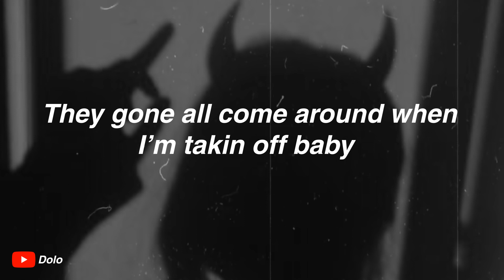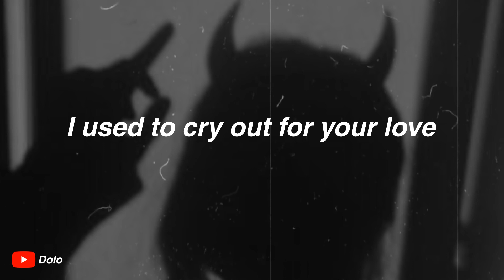Lxst Boi - Demon In My Mind (Lyrics)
Song: Lxst Boi - Demon In My Mind

Hook:

I got demon in my mind
yea she driving me crazy
Thought she was the one
I would always call her baby
Now I’m on my own
Got my gun off safety
Bout to blast of in a fucking Mercedes[x2]

Verse:

Ballin on these niggas you could call me mcgrady
Can’t be trustin no all these niggas be so shady
Can’t seem to keep track of time I been losin friends lately
They gone all come around when I’m takin off baby
But I won’t show no love
Cause all that talk was bluff
Actin like you big nigga you ain’t fuckin tough
 My love is real babe you can’t  get enough
But you won’t feel a thing not even a touch

Bridge:
I used to cry out for your love
But you didn’t show up
So now I’m fine on my own
Don’t be callin my phone
I don’t want you no more
Go and cry on the floor
Cause you lost me for sure

Hook:

I got a demon in my mind
That she was the one